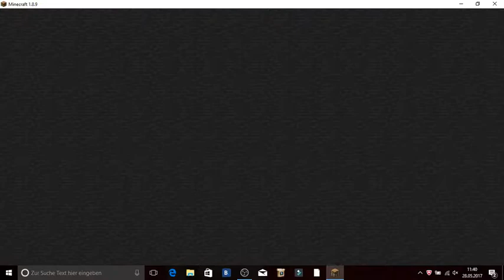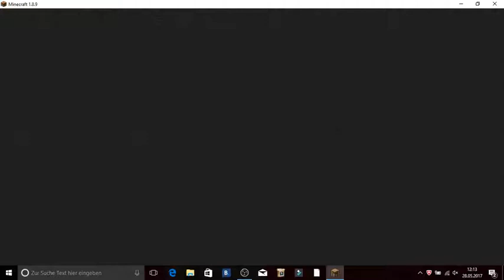Solche SCHEI_ Spieler * Minecraft Bed Wars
hi freunde viel Spass bei dem Video.